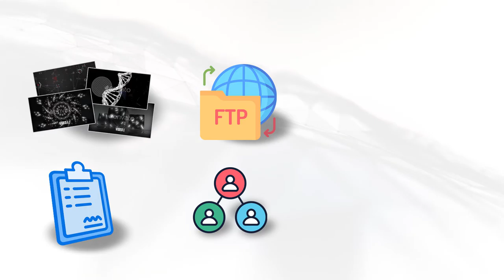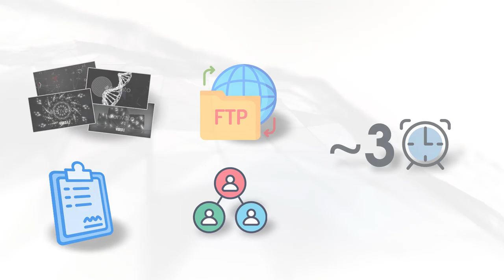Интро видео-курса "Как начать зарабатывать на VideoHive?"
Приветствую, рад представить вам мой новый курс "Как начать зарабатывать на VideoHive?"
Пройдите по ссылке, чтобы найти подробную инфу: